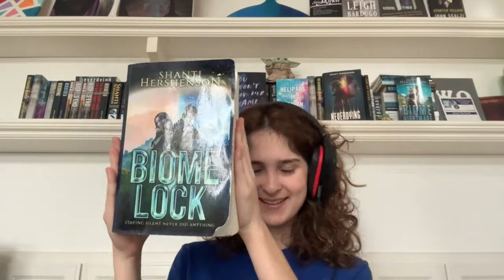On The Brink | Shanti Hershenson | Episode #222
Shanti Hershenson is a talented 16-year-old author who has written 30 books. Her first two novellas were published when she was in the sixth grade, although her writing journey started long before then. Ever since she could hold a pencil, marker, or crayon, she was creating stories. They started from pictures, mere scribbles, and eventually, turned into captivating tales.

Shanti lives in California with her parents, sister, and furry friends. Besides writing, she enjoys skateboarding, Beyblading, free-running, falconry, and of course, reading.

She writes in a variety of genres, including Science Fiction, Fantasy, and Historical Fiction, although she mostly sticks to Sci-Fi.

Shanti advocates for anti-bullying, and you may find her at open mic-nights, performing her spoken word poem Needles & Thorns, which is about the struggle of bullying in middle schools.